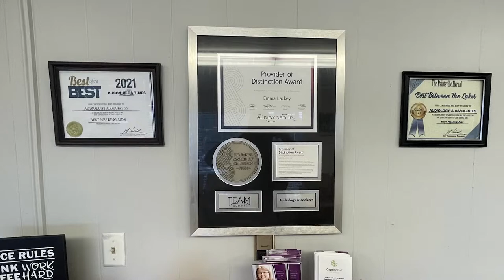Kentucky Transportation Cabinet Urges Drivers to be on the Lookout for Deer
As the cooler months continue, deer have begun to move, possibly creating dangerous situations on the road.